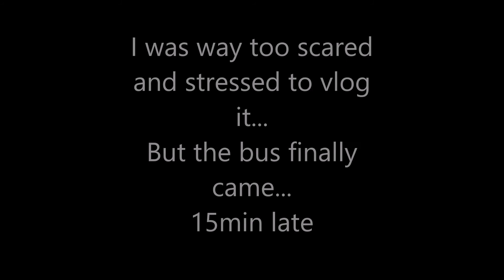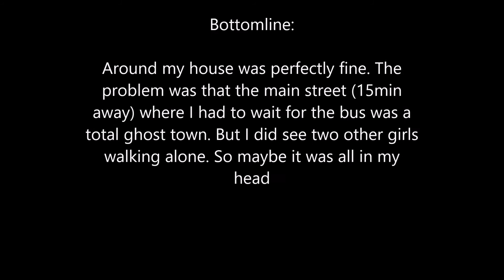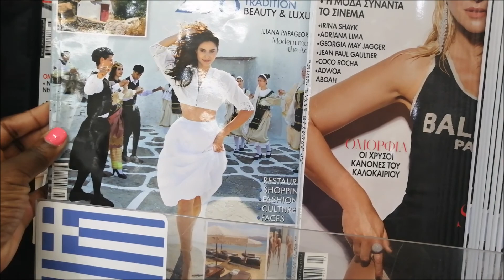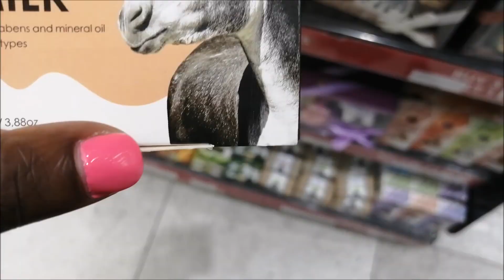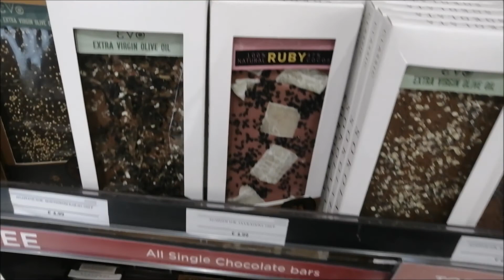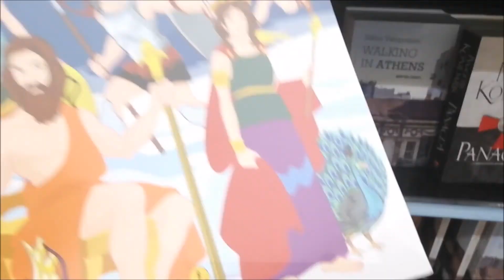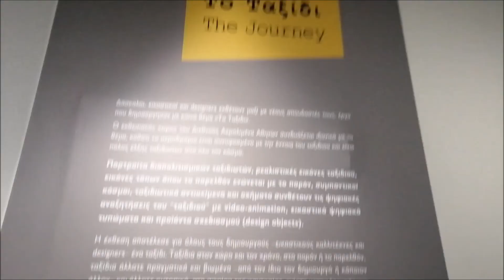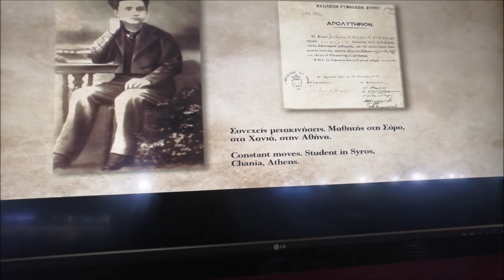Athens Vlog: Solo Female travel & Catching the late night bus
✨"Unleash Your Wild Feminine"
The perfect self love course to ignite the goddess in you

✨ Join the Thriving girlies newsletter for all things wellness, women dance and self love retreats, spirituality, self improvement and more:

✨ Tune into the women spirituality and self improvement podcast for Daily episodes "She Thrives" with Stef Barti

About me: Hi, I'm Stef Barti and I create content online for women. I cover topics about solo female travel, women wellness, self improvement, spirituality. I' m deeply passionate about helping women develop self love, center themselves and live a thriving life.